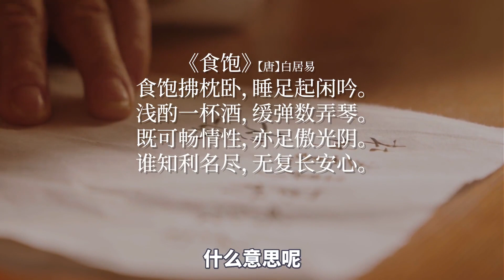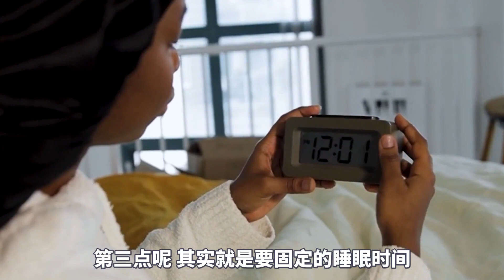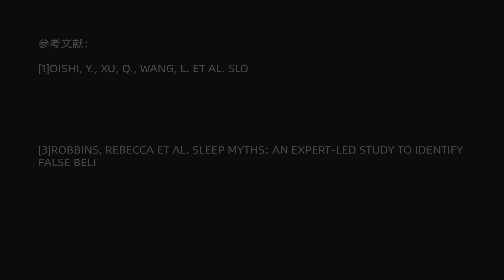睡眠不好，越睡越累？跟白居易学如何拥有好睡眠！